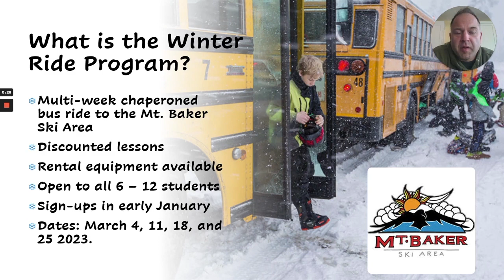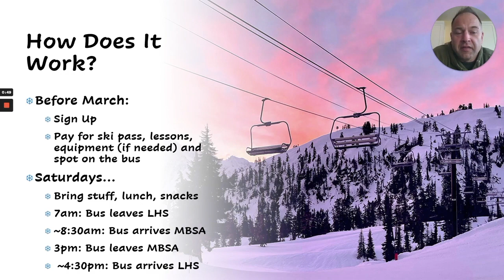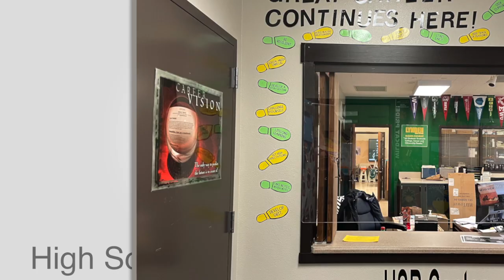10 25 2022u